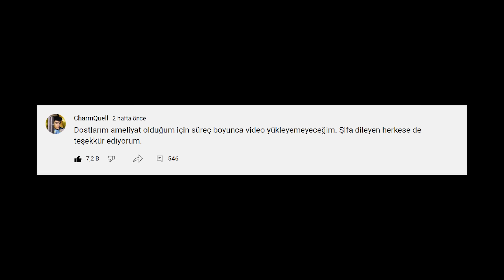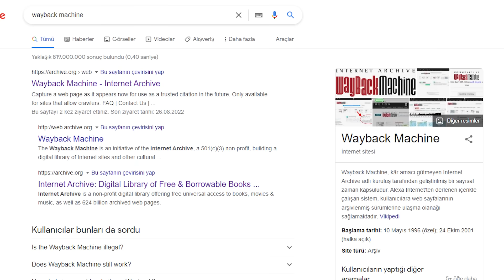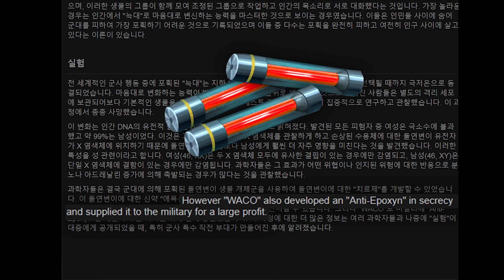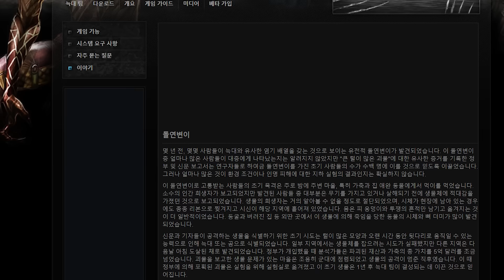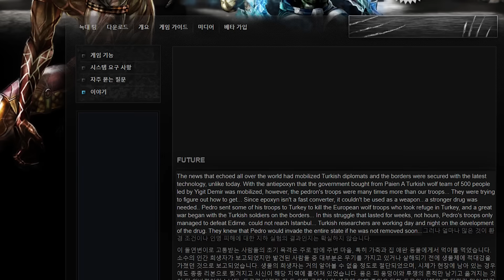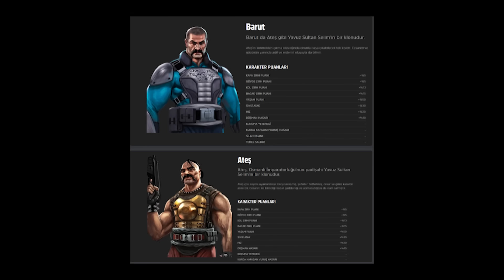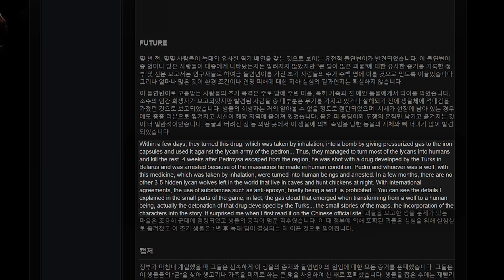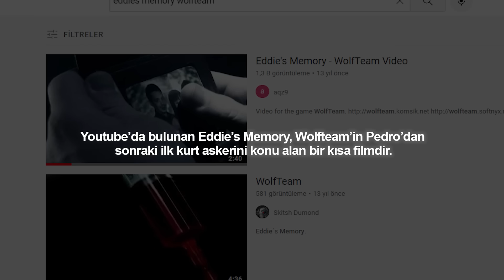WOLFTEAM'İN HİÇ DUYMADIĞINIZ HİKAYESİ! (TÜRKLER DÜNYA'YI KURTARIYOR)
2007 senesinde Wolfteam'in resmi çıkışından önce Kore'de tanıtım amaçlı kurulan bir sitede oyunun tüm detayları yazılmıştı. Bu yazılanlar arasında 10 seneyi kapsayan geniş bir hikaye de yer alıyordu. Sonradan site kapatılınca kaybolan bu hikaye internette ufak parçalar halinde yer alsa da hiçkimse tamamını bulamamıştı.

00:00 Giriş
01:18 Discord üzerinden gelen gizli mesaj.
02:14 WolfTeam'in gizli hikayesi
08:37 Wolfteam ve Türklerin savaşı başlıyor.
11:04 Detaylar, göremediklerimiz.
12:08 Son kısım